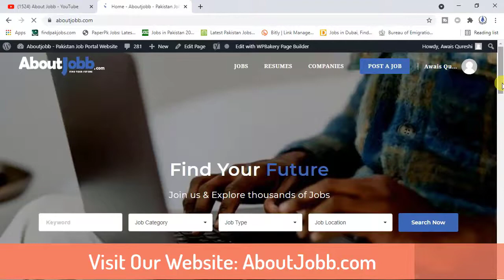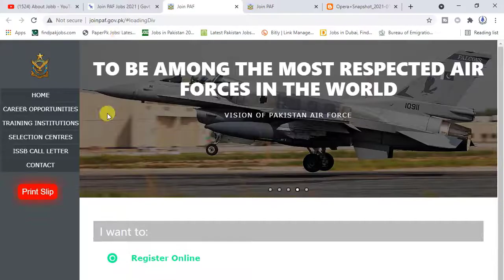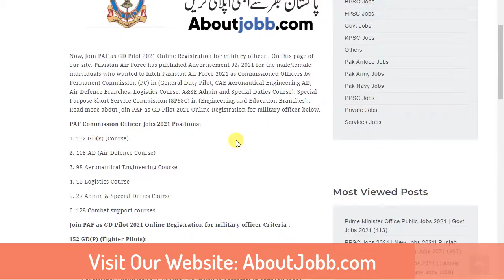PAF Jobs 2021 | Govt jobs 2021 | Latest Jobs In Pakistan Air Force 2021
AboutJobb PAF Jobs 2021 | Govt jobs 2021 | Latest Jobs In Pakistan Air Force 2021
- - - - - - - - - - - - - - - - - - - - - - - - - - Link Below- - - - - - - - - - - - - - - - - - - - - -
Most Recent Upload

In This Video We Tell You """  PAF Jobs 2021  | Govt jobs 2021  | Latest Jobs In Pakistan Air Force 2021    """ So Watch Our Video Full.
Thanks,
About Jobb